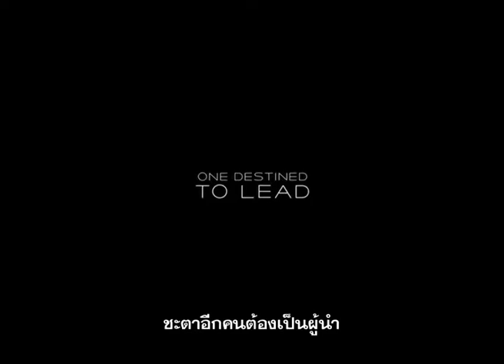Exodus: Gods and Kings - TVC 30Sec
ภาพยนตร์ฟอร์มยักษ์สุดอลังการ Exodus: Gods and Kings  จากผลงานการกำกับของผู้กำกับฯชื่อดัง ริดลีย์ สก็อตต์ (Gladiator, Prometheus)  โดยจะเล่าถึงเรื่องราวของบุรุษท่านหนึ่งผู้กล้าท้าทายอาณาจักรมหาอำนาจ สก็อตต์ได้หยิบเรื่องราวของผู้นำการต่อต้าน โมเสส (คริสเตียน เบล) มาเล่าใหม่ เมื่อเขาลุกขึ้นมาต่อต้านกษัตริย์ฟาโรห์ของชาวอียิปต์ผู้มีนามว่า แรเมซีส (โจเอล เอ็ดเกอร์ตัน) โดยนำทาสนับ 600,000 คน เดินทางหลบหนีจากอียิปต์และภัยพิบัติอันเลวร้ายที่จะเกิดขึ้นด้วยความกล้าหาญ โดยในการถ่ายทำมีการใช้วิชวลเอ็ฟเฟ็กต์และภาพ 3 มิติที่ล้ำสมัยดูสมจริง

Exodus: Gods and Kings   - เอ็กโซดัส ก็อดส์ แอนด์ คิงส์  มีกำหนดเข้าฉาย 4 ธันวาคม 2014 นำแสดงโดย คริสเตียน เบล, อาร์รอน พอล , เบน คิงสลี่ย์ , โจล เอ็ดเกอร์ทอน , ซีกอร์นีย์ วีเวอร์ และ จอห์น เทอร์ทูโร